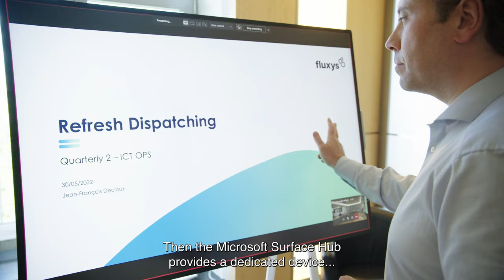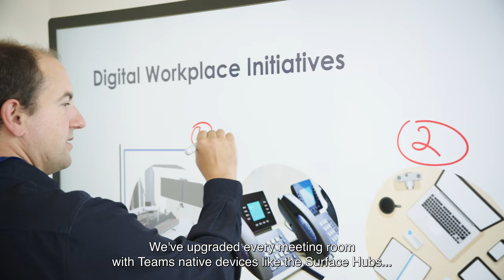Fluxys: Embracing hybrid working through next-generation collaboration tools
As a critical energy infrastructure company, Fluxys has an essential need to stay operational 24/7 and collaborate efficiently with its teams across Europe. As the organization continued to expand internationally, the company saw the value that hybrid working could offer in the future and began a project in 2019 to implement Microsoft collaboration tools. When COVID-19 restrictions took effect a year later, this transformation gave Fluxys a competitive advantage – allowing them to easily migrate employees to a new working model that the company is still benefiting from today.
With over 1,000 employees now successfully collaborating in a hybrid-working model, the key to Fluxys’s transformation has been keeping people at the center of every decision.